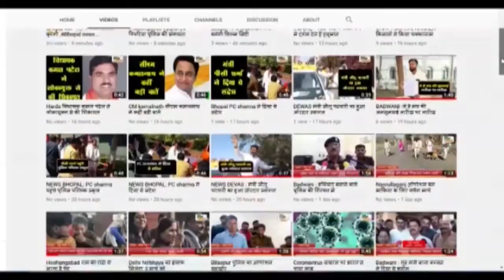नागलवाड़ी प्रसिद्ध भिलट बाबा मंदिर के शिखर धाम पर श्रद्धालुओं से भरा पिकअप वाहन पलट कर खाई में गिरा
बड़वानी : नागलवाड़ी प्रसिद्ध भिलट बाबा मंदिर के शिखर धाम पर श्रद्धालुओं से भरा पिकअप वाहन पलट कर खाई में गिरा